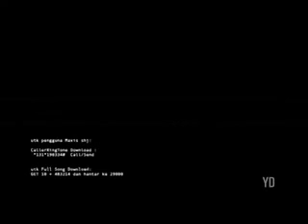Monoloque - Tiada kata secantik bahasa [ lirik ]